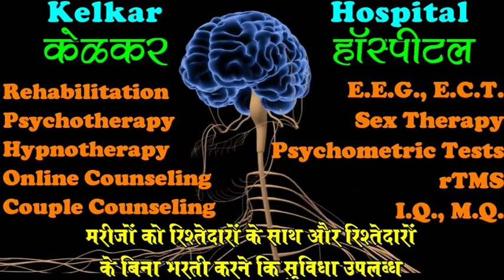Listen Carefully -By Dr.Deepak Kelkar [MD] Psychiatrist Hypnotherapist De-addiction Specialist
# Listen_Carefully
• Dr. Deepak Kelkar (M.D.)
• Psychiatrist
• Hypnotherapist
• Psychotherapist,
• De-addiction Specialist
• Sexologist

     3 )Kelkar Hospital Channel